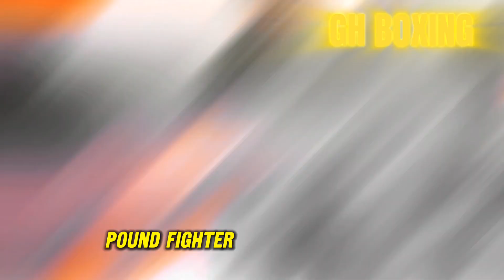Naoya Inoue OPPONENT Training For Their Fight Marlon Tapales.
Fighting outta southpaw stance from phillpines MORLAN
 (born March 23, 1992) is a  He has held world championships in two weight classes, including the unified WBA (Super) and IBF super-bantamweight titles since April 2023 and previously the WBO bantamweight title from 2016 to 2017.

On December defending his throne against nayo Inoue an well known fighter record. Total fights, 40. Wins, 37. Wins by KO, 19. Losses, 3. Contents. 1 Professional career. 1.1

marlon tapales
May be this fight not get high number of pvp but this fight you shouldn't miss

Welcome to GH Boxing Workout, the ultimate destination for boxing fans seeking in-depth breakdowns and analysis of fighters and their training sessions.

Watch our engaging videos to gain valuable knowledge, improve your own boxing skills, and discover the intricacies of the sport.

At GH Boxing Workout, we are dedicated to providing insightful analysis, keeping you informed, and fueling your passion for boxing. Join us on our social platforms and become part of our growing community of fight fans.